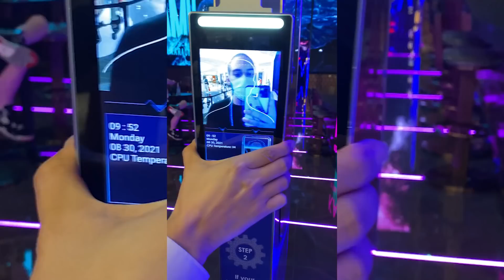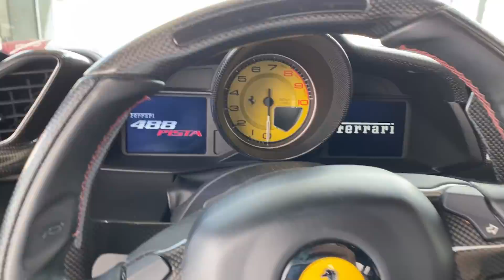DON KOENIGSEGG en LAS VEGAS " PARTE 1 "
Mis niños acompáñenme en el primer Vlog de viaje, fuera de México. En esta ocasión fuimos a Las Vegas a echar desmadre, comenten a dónde más les gustaría acompañarnos! Y comenten que les pareció.

Un abrazo Dones y Donas!